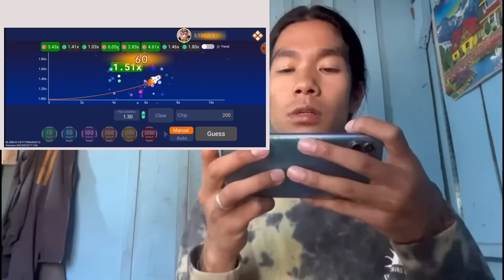YouTube ka paisa se kharida Ek bada gift || Moshi ka shaadi ke liye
🎁 The most trusted APP
✅  First Top Up - ₹100 get 50